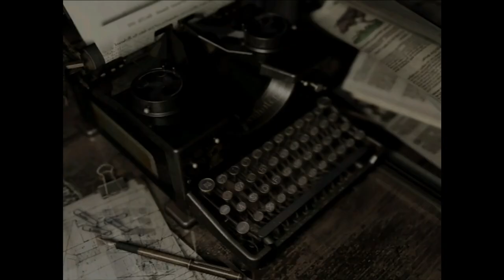Got a Can of Fizz. Lets Mellow and Yellow some Zombies - RESIDENT EVIL REMAKE - JILL - PART 2